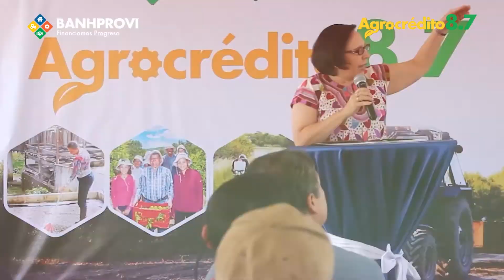Historia de éxito, Roger Guillen Agrocrédito 8.5 Namasigüe, Choluteca finca San Esteban.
Historia de éxito, Roger Guillen Agrocrédito 8.7 Namasigüe, Choluteca finca San Esteban, producción de ocra.